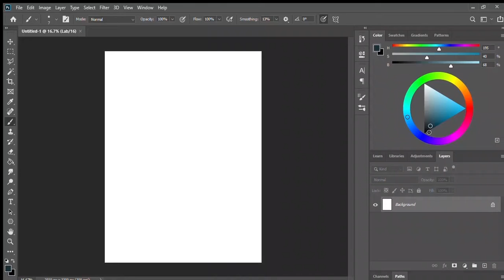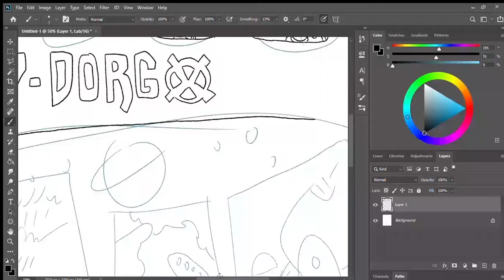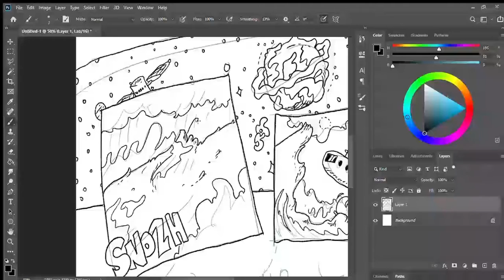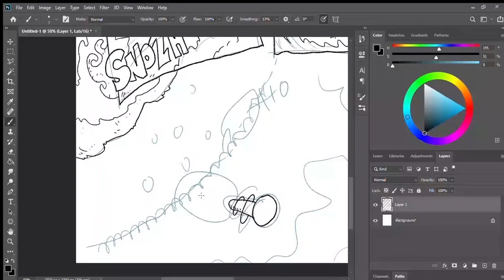Ringo | Page 13 | 8x speed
No edits besides the 8x speed
Original session length: 32 minutes
Song: Alto Glide - Alan Hankshaw